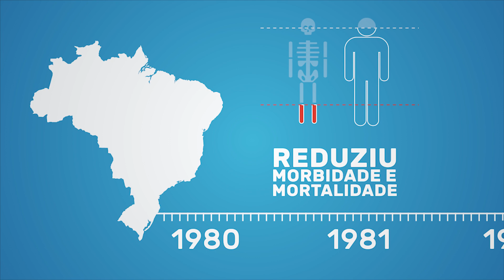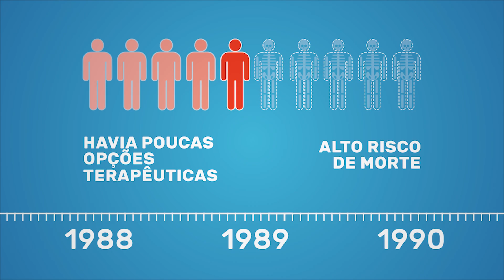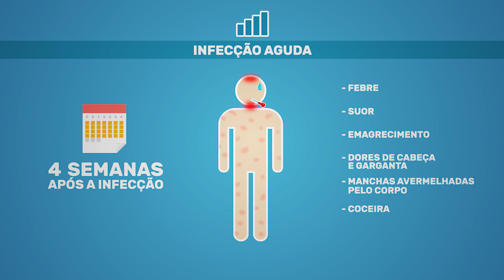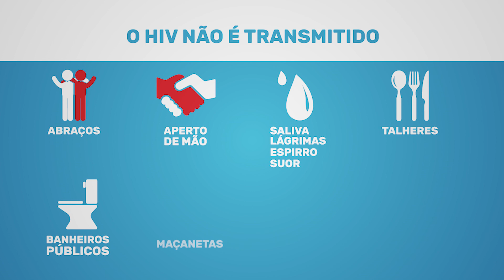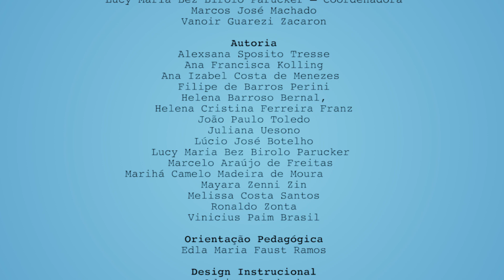Cuidado integral das pessoas que vivem com HIV pela atenção básica - Módulo 1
Esta aula é parte integrante do portal TELELAB. Para ter acesso ao material didático, avaliação e certificado, cadastre-se GRATUITAMENTE em nosso